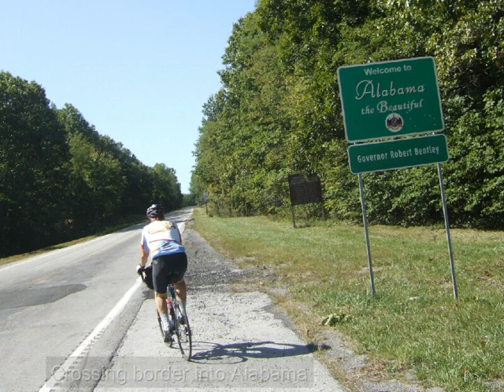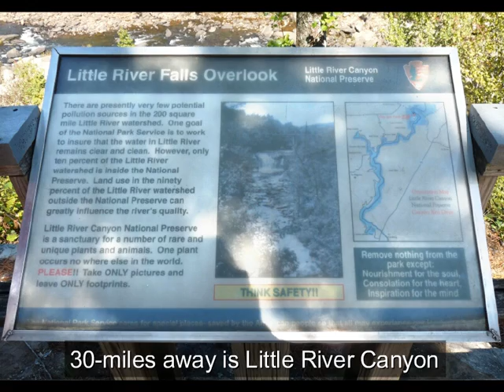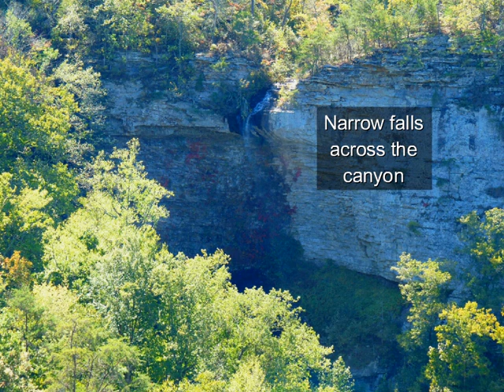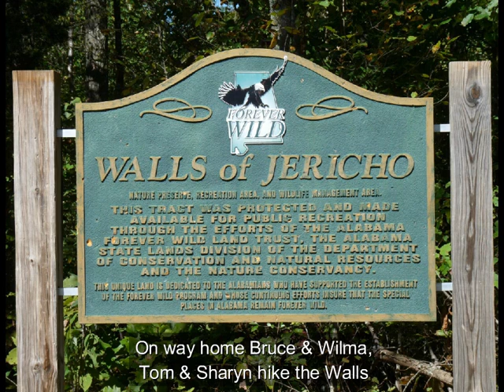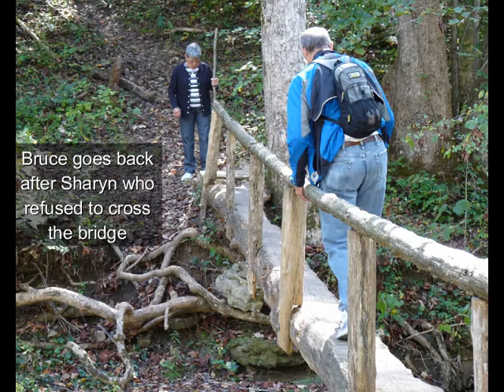Scottsboro 2011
Bike Ride from Manchester TN to Scottsboro AL in Sep 2011